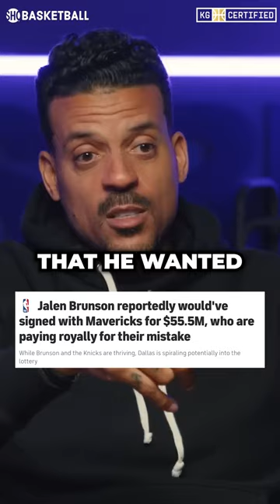Is JALEN BRUNSON Getting paid TOO much? Matt Barnes Weighs In shortvideo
In this short Matt Barnes dissects the Jalen Brunson trade and if he is getting paid too much.